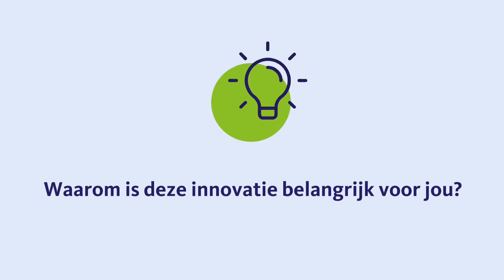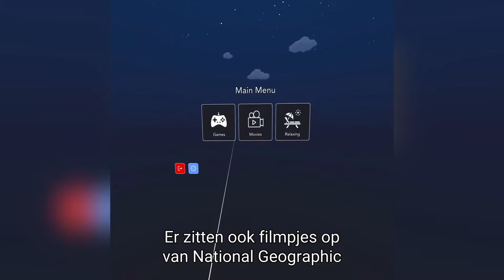HagaZiekenhuis - Slimme Zorg Week: Virtual Reality bij pijn